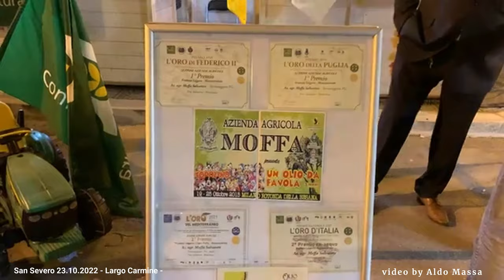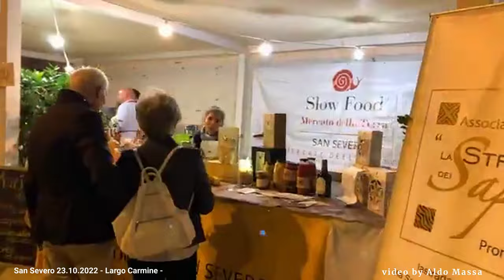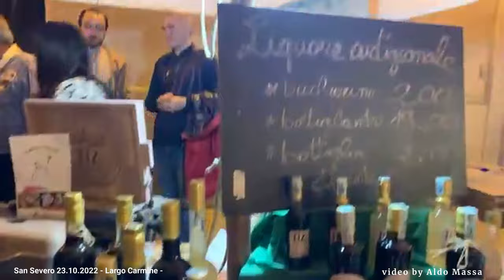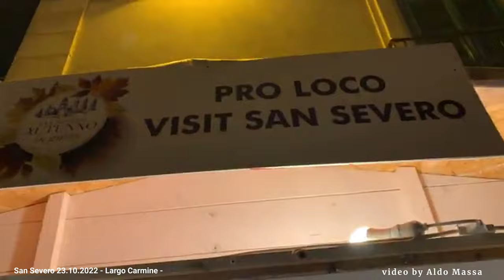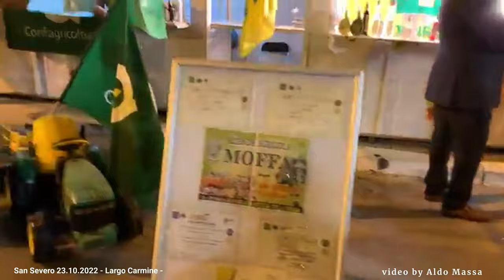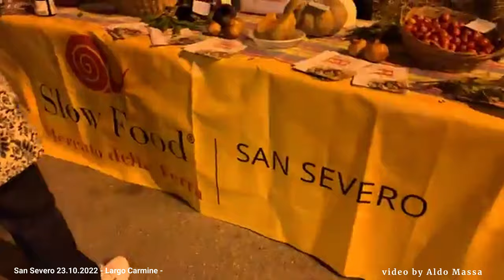San Severo 23.10.2022 Autunno in Gusto serata di domenica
I produttori di Piazza del Gusto apriranno le  botteghe e con  a loro si unirà l’associazione La Strada dei Sapori con un gustoso aperitivo a km0.
Largo Carmine per proseguire le degustazioni.